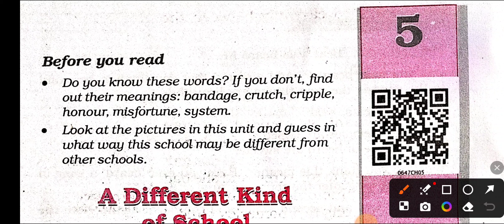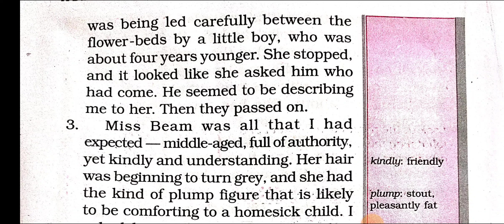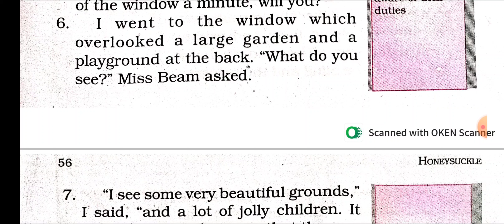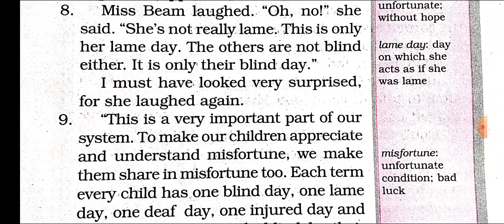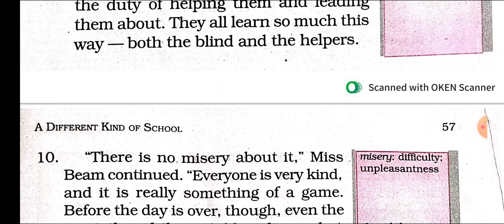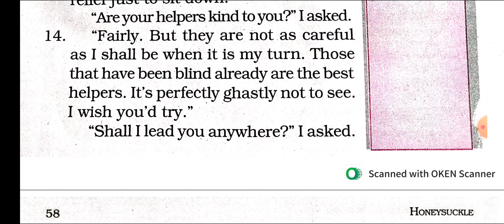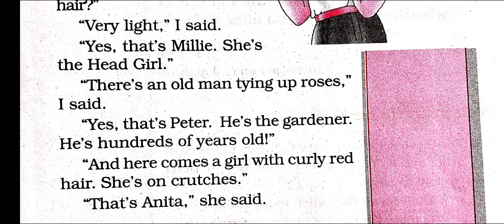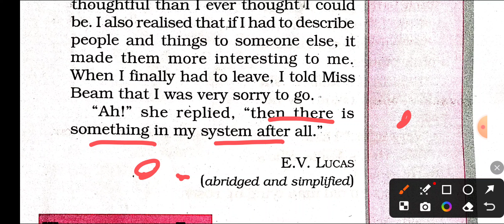A Different Kind of School, CBSE Class 6th English, Chapter 05, English for All by Manish Sir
A Different Kind of School in Hindi, CBSE Honeysuckle Lesson 05